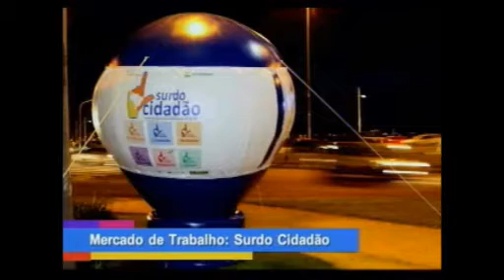Olhares - 08/01/2014 - Bloco 1